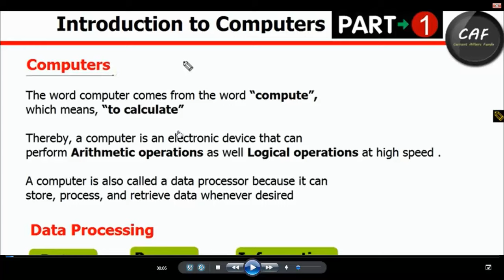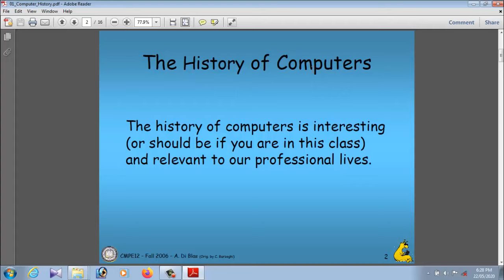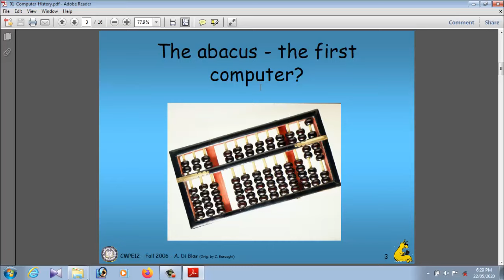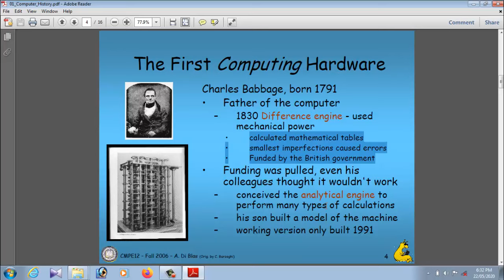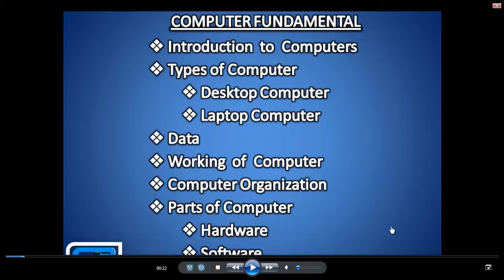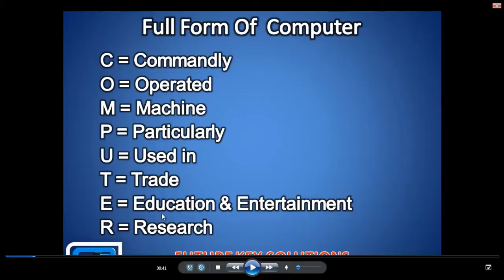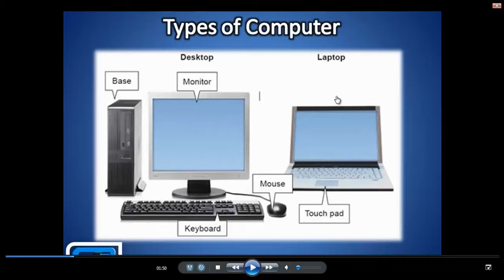Learn Basic Computer in Kannada -Class 1|Basic Computer Skills for All Exams(- ಕನ್ನಡದಲ್ಲಿ)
Photoshop tutorial in Kannada - Create Action Passport Size Photo Step by Step Process|